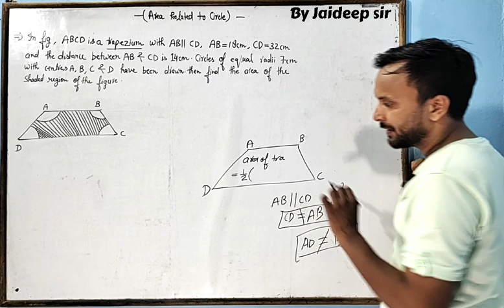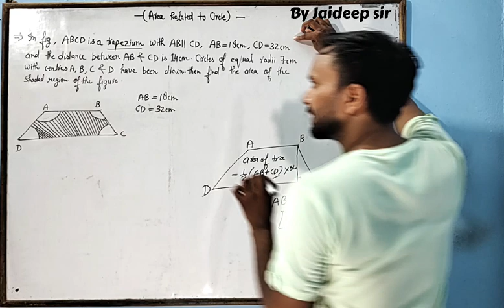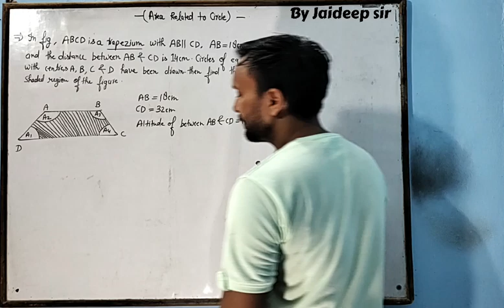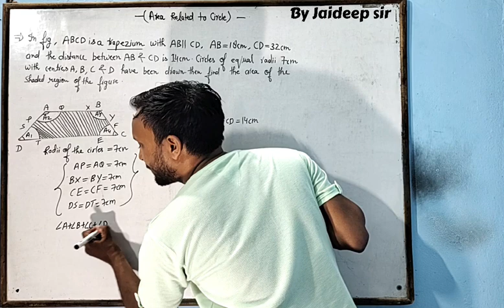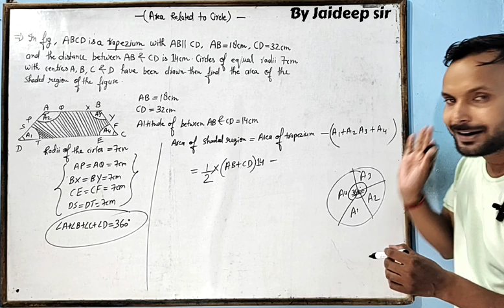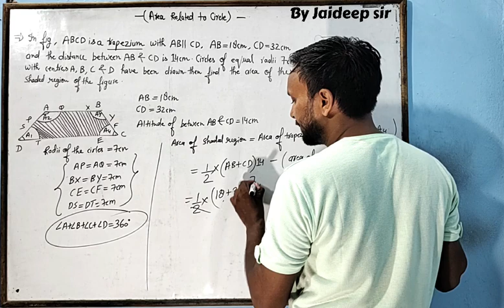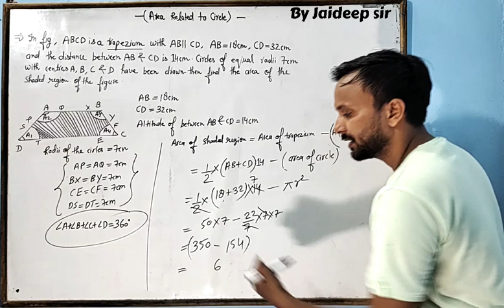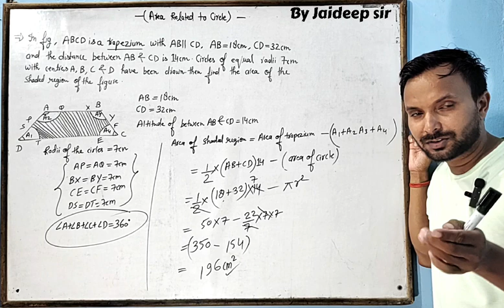In fig ABCD is s trapezium with AB।।CD, AB=18cm, CD=32cm .The distance between AB &CD is 14cm...